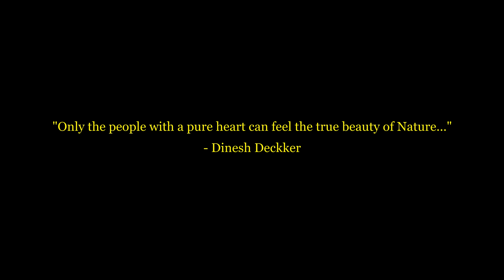Sunset in Seenigama, Sri Lanka (Timelapse)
Seenigama or Seenigama Devol is a village on the south coast of Sri Lanka. It is located in the Southern Province, about 22 kilometres (14 mi) north-west of Galle. Seenigama is known for a temple dedicated to Devol, a deity in Sinhala Buddhist mythology.